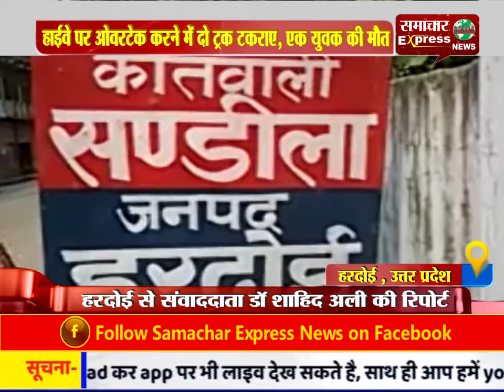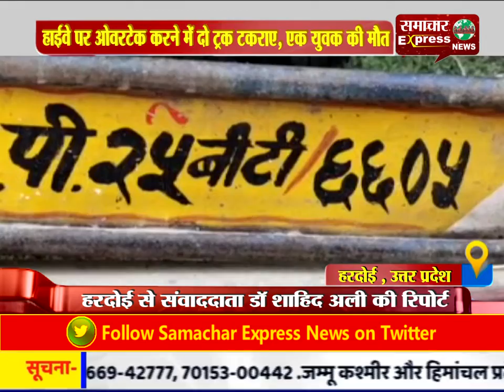हरदोई में हाईवे पर ओवरटेक करने में दो ट्रक टकराए, एक युवक की मौत